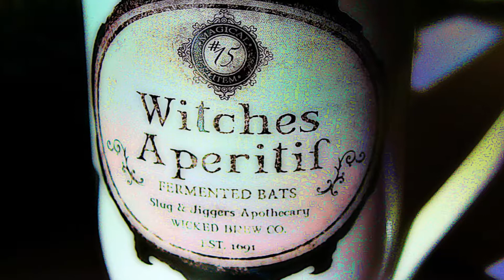Under A Magick Moon. - by Ken Lattari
Under A Magick Moon.
An original song composed and performed by Ken Lattari
The full swell of magick flows through us beneath the full magick Moon.
To dear Luna of the night skies.